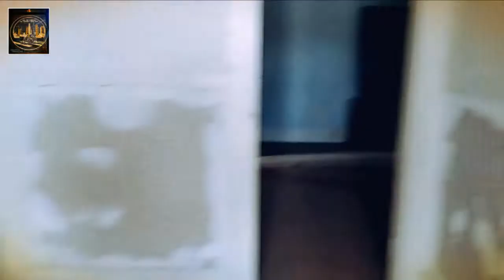Abandon house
Two bedroom one bath good size home and lot. I love the front porch to this house.